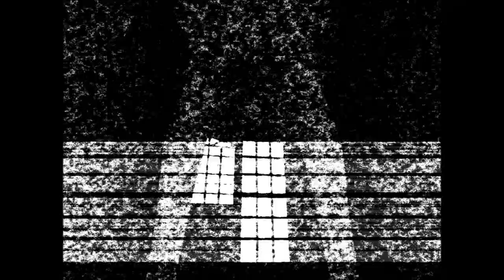Sinuyan Plays - Which Part 2 - Murder